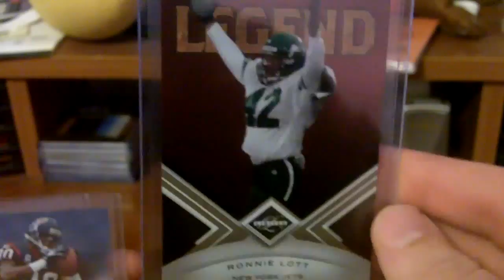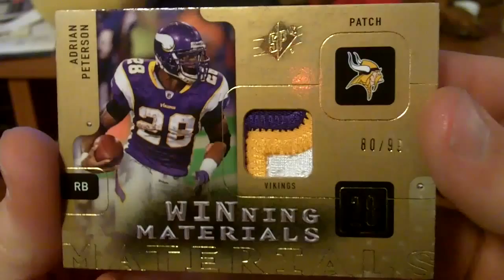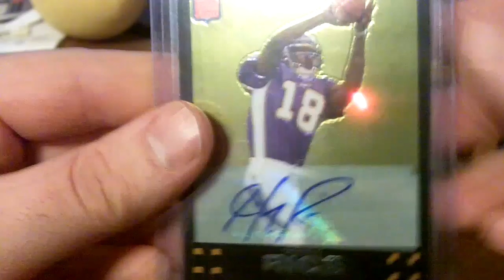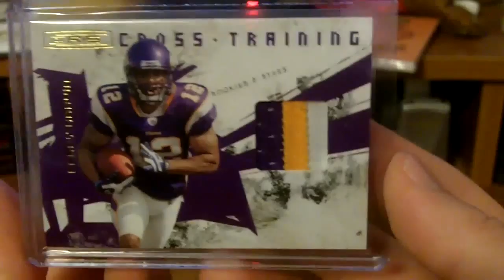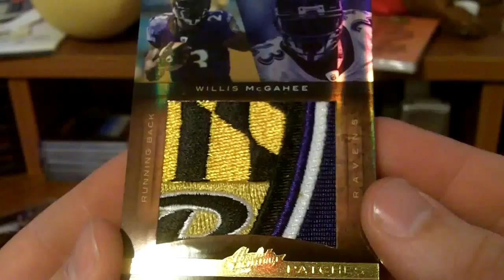Absolute Patch Upgrade and Mail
I sound like a broken record but if anyone has the Jerricho Cotchery patch out of this set please let me know!